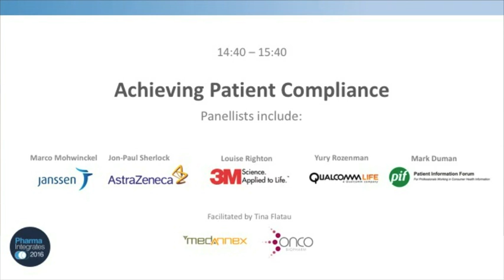Achieving Patient Compliance v2: Pharma Integrates 2016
Considering the impact of non-responders, non-adherence and non-refillers, the panel will assess what actually constitutes “non-compliance” and whether or not 25% compliance levels are acceptable for both the industry and patients. The role of smart medicine, payers and devices that can demonstrate compliance will be discussed, as will whether the pharmaceutical industry should invest in behavioural models for compliance/concordance … or whether that’s a topic for provider groups to consider.